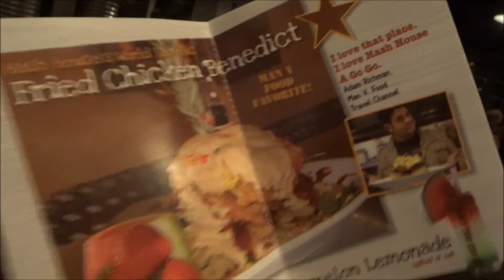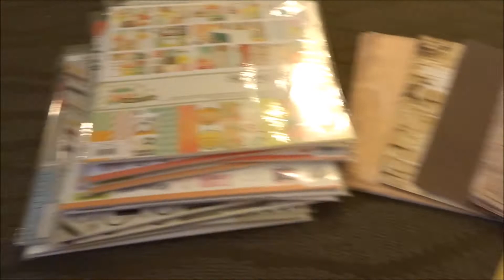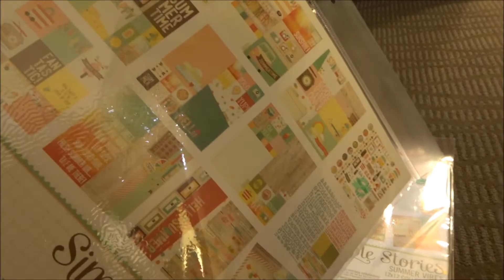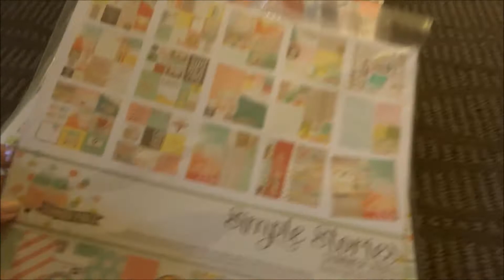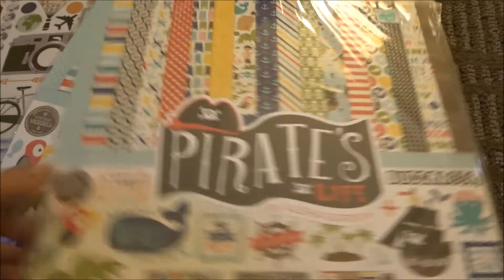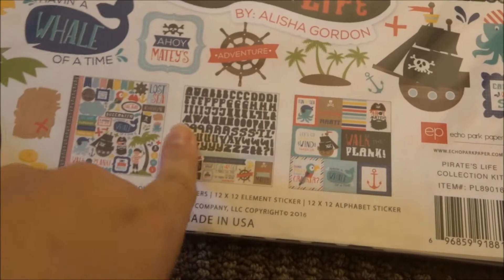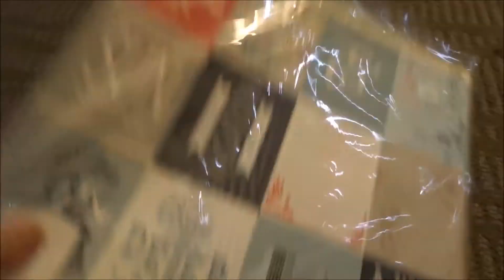USA Vlog - Hobby Lobby, Hash House, Exploring the resort & More!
Days 5 & 6 of our month in the USA.

xxx